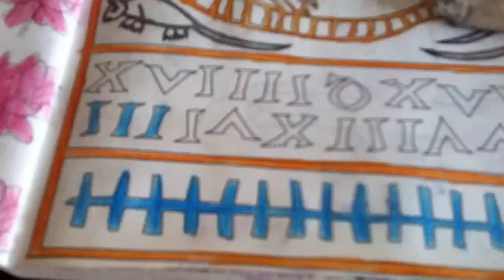Раскрашиваю картинку из раскраски ,,Кототерапия"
Музыка ,,I'm sorry" Blake Shelton